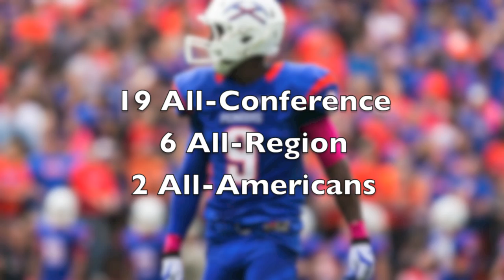2013 Highlight Video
UW-Platteville Football 2013 End of the year Highlight Tape.  Finished the year 10-2 experience first ever playoff win in school history.  Ranked #7 in the Nation